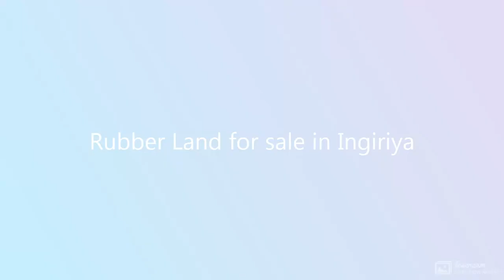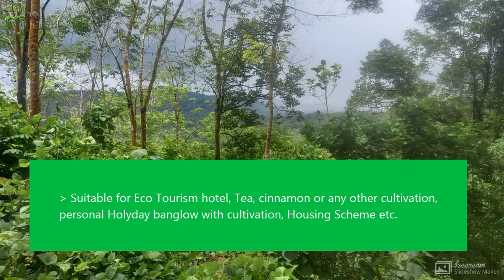Rubber Land for sale in Ingiriya Sri lanka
Rubber Land for sale in Ingiriya
ඉංගිරිය නගරයට ඉතා ආසන්න අක්කරයක රබර් සහිත අක්කර 4 ක ඉඩමක් විකිණීමට ඇත.

 ඉඩමේ සිට ඉංගිරිය නගරයට කිලෝමීටර 1
 කොලඹ ප්‍රධාන මාර්ගයට මීටර් 700
 ඉදිවෙමින් පවතින රුවන්පුර අධිවේගී මාර්ගයට විනාඩි 10
 රත්නපුර නගරයට විනාඩි 49
 පානදුර නගරයට විනාඩි 45
 හොරණ නගරයට විනාඩි 20
 ගැලනිගම අධිවේගී මාර්ගයට විනාඩි 30
 හෝමාගම නගරයට විනාඩි 20
 මද බෑවුමක් සහිත  මනස් කාන්ත පරිසරය
 පිරිසිදු සින්නක්කර ඔප්පු
 පුළුල් මාර්ග
 ජලය, විදුලිය පහසුවෙන් ලබා ගත හැක
 සංචාරක හෝටල් ව්‍යාපෘතියකට, තේ, කුරුඳු හෝ වෙනත් වගාවකට , පුද්ගලික නිවාඩු නිකේතනයක් සමඟ වගාවකට , නිවාස යෝජනා ක්‍රමයකට වැනි විවිධ ආයෝජන වලට සුදුසුය.
 විකුණුම් මිල – රු. ලක්ෂ 480 ( මිල ගණන් සාකච්ඡා කරගත හැක )
බ්‍රෝකර්වරුන් අනවශ්‍යයි.

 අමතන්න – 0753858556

Four Acres land for sale at Ingiriya including 1 acre of Rubber cultivation .

 Less than 1 km to tha Ingiriya Town
 700m to Ingiriya – Colombo main road
 10 minutes to Rathnapura Highway ( Under construction )
 45 minutes to Rathnapura
 45 minutes to Panadura
 20 minutes to Horana
 30 minutes to Southern Highway , Galanigama Entrance
 20 minutes to Homagama
 Beautiful environment with gentle slop
 Clear deeds
 Wide road to the land
 Electricity and water easily available
Suitable for Eco Tourism hotel, Tea, cinnamon or any other cultivation , personal Holyday banglow with cultivation, Housing Scheme etc.
 Selling price – 48 million ( Negotiable )
 No brokers